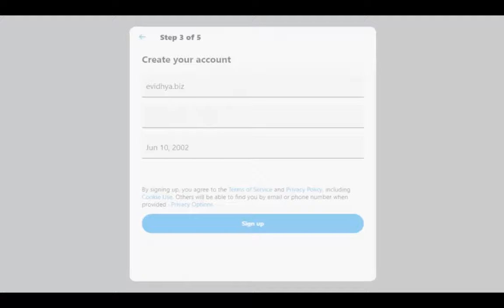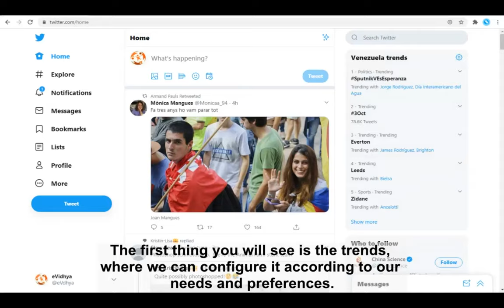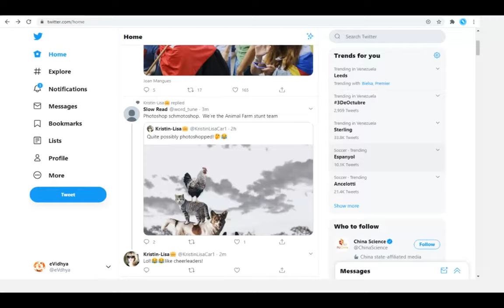Configuration of a Twitter account or how to setup a Twitter account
The first thing we must do is create a Twitter account, for this we will need an email, phone number, mail and put our date of birth.
The first thing you will see is the trends, where we can configure it according to our needs and preferences. We can customize them according to our location and followers; if we deactivate this option, we can change the trends according to the region or country. Once the trends are configured, we will find the related tweets. We can also use those trends (#) so that users can find our posts.

Configuration of a Twitter account